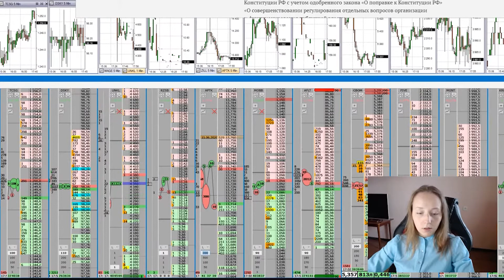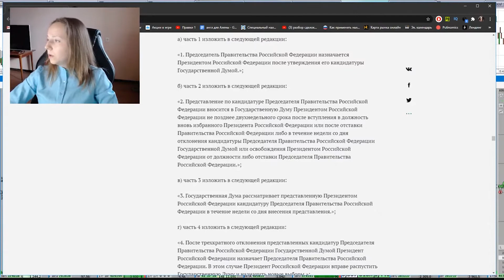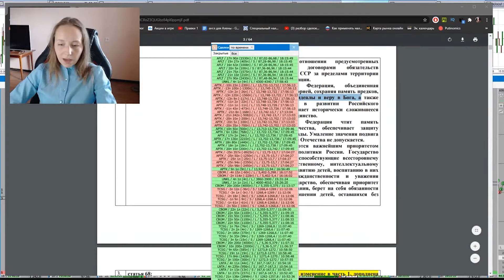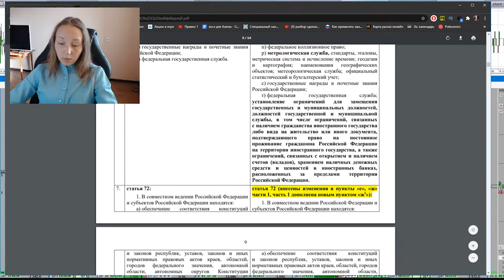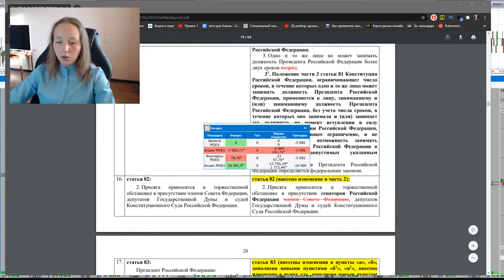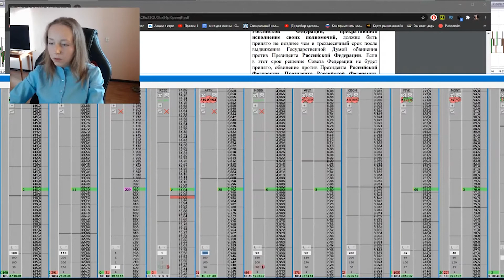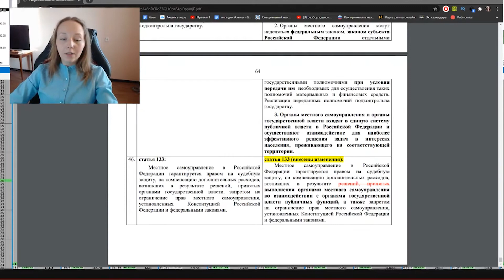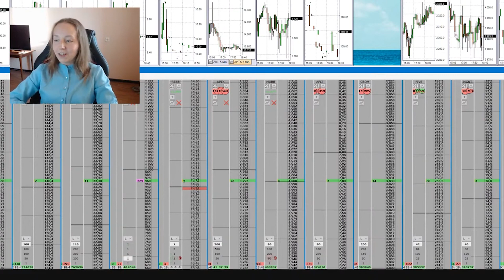15.06.20 Текст поправок в Конституцию. Торговля на Московской бирже (Запись). Скальпинг онлайн.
1 июля 2020 года Владимир Путин проведет свой первый условный всероссийский референдум по внесению правок в Конституцию РФ. Призываю граждан нашей страны быть политически активными, выразить свое мнение о данных изменениях в избирательных участках! Кардинальные изменения хотят внести в аппарат управления государством. В видео я забыла упомянуть о том, что после внесения правок в Конституцию гражданин, например, не сможет обжаловать решение Суда в Европейском Суде по правам человека (ЕСПЧ), если оно будет конфликтовать с законодательством РФ.

Ссылка на сравнительную таблицу действующей Конституции РФ и ее возможных изменений

Работа трейдером подразумевает заработок на разнице акций на Московской бирже, то есть спекуляции. В компании можно обучиться трейдингу с нуля, а именно стилю торговли скальпинг по стакану. По вопросам пишите мне в личные сообщения!
Данное видео загружено с канала проп-трейдинговой компании.
На данный момент мой заработок на бирже стал того уровня, когда я могу с уверенностью сказать, что живу с рынка. В данном видео начинающий трейдер найдет для себя полезные советы, как начать зарабатывать на бирже, как не слить депозит.
Если начинающий трейдер хочет стать профессиональным, он должен пересматривать свои сделки, изучать новое, чтобы с каждым днем становиться продуктивнее на бирже. Ежедневное обучение = стабильный заработок в трейдинге. Ошибки, убытки, стоит воспринимать как возможность стать успешнее. Привод Бондаря - программа для скальпинга по стакану, которая помогает видеть участников и быстро заходить/выходить из сделок.